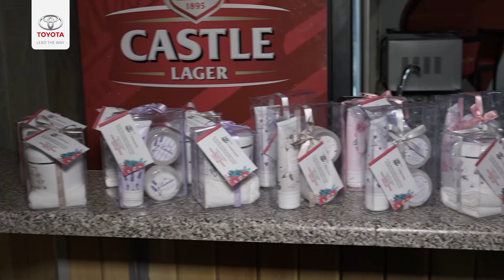Wives & Girlfriends get together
The month of August is also known as Women's Month in South Africa, and to honour the occasion, Free State rugby invited the wives and girlfriends of the players to the Toyota Stadium for a friendly get-together and to watch their significant others in action during the Currie Cup.